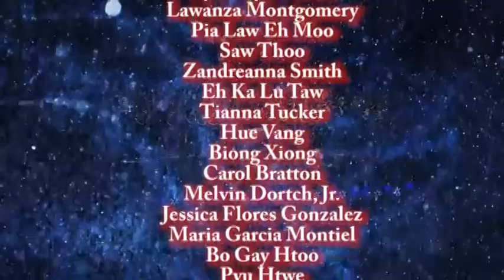Humboldt High School Winter Choral Concert - Winter Wonderland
The Choirs of Humboldt High School joined with Hill-Murray Choirs for a winter concert.